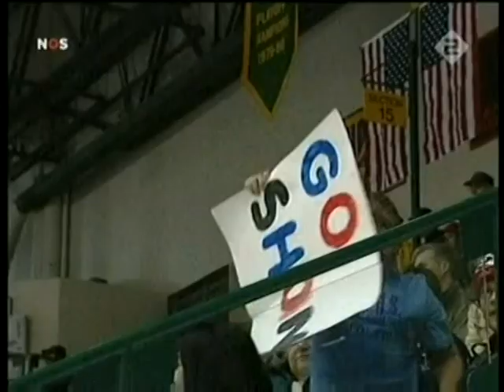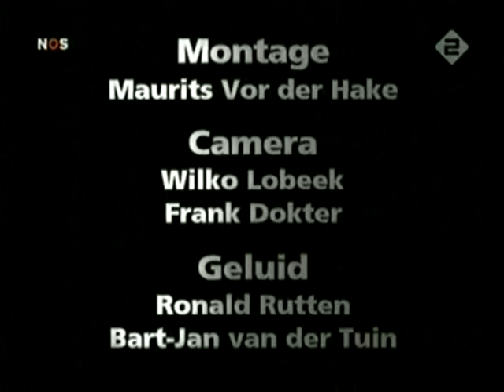Shani Davis documentary : double Davis ( dubbel Davis ) 2006 part 6/6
award winning documentary on longtrack speedskating champion Shani Davis , broadcasted in 2006 on Dutch television, some Dutch voice over , but most part is English spoken .